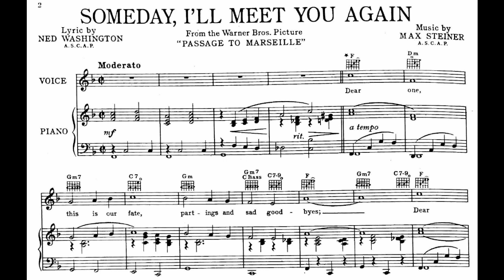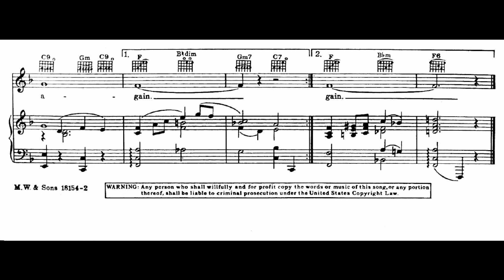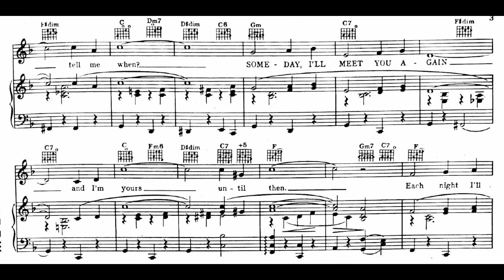Someday I'll Meet You Again (1944)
From the 1944 film “Passage to Marseille”
words by Ned Washington

Lyrics

Dear one, this is our fate
Partings and sad goodbyes
Dear one, I'll always wait
Wait for that blue horizon

Refrain
Someday, I'll meet you again
Tell me where, tell me when?
And I'm yours until then
Each night I'll wish on a star
That you stay as you are
You have my heart but my heart
Wonders when we'll meet again